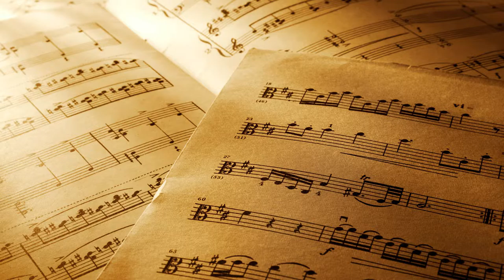Bande-annonce de «Tempo» aux Éditions Edilivre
- Détails sur le livre :
. Format : 13,4X20,4
. Nombre de pages : 46
. Date de publication : 14 janvier 2016

- Résumé du livre :
Jacklynn Beckman Fieschi reprend ici ses thèmes favoris : l'amour de la vie, la fascination de la mort. Une poésie libre, rythmée, d'où le titre Tempo. Une fois encore, l'écrivain laisse la place au poète parfois léger et souvent bouleversant, pour notre plus grand plaisir.

-Biographie de l'auteur :
D'origine irlandaise et indienne, Jacklynn Beckman Fieschi rejoint Paris à l'âge de sept ans. Elle y fait des études de lettres. Trente ans plus tard, elle s'installe en Corse, terre d'asile. Elle habite encore aujourd'hui à Propriano. Tempo est son septième ouvrage.